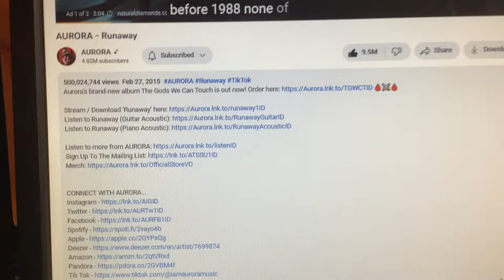A video reached 500 million views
I saw that the runaway video reached 500 million views.